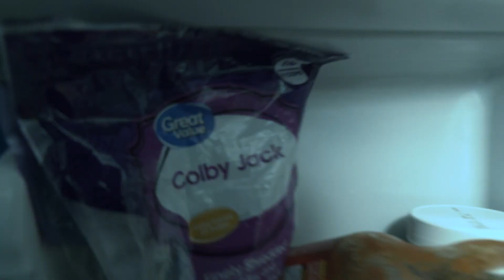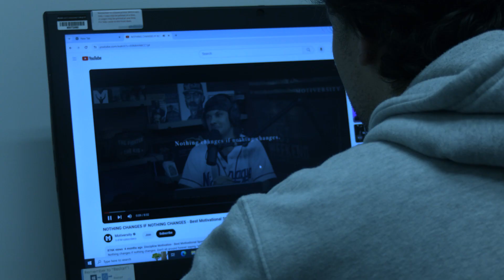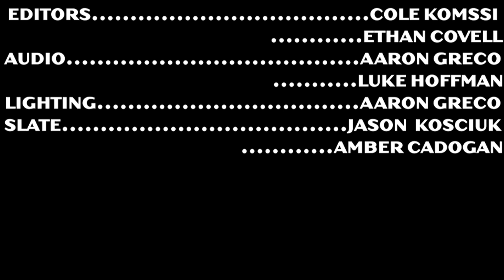Walking Anxiety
My second short film. It tells the story of a struggling college student trying to make it. Everything goes downhill when he gets an eviction notice causing him to have the worst panic attack of his life; resulting in his anxiety becoming personified.
This was created for my Capstone class, a project that caused a lot of doubt in my ability to direct. It became a bigger project than myself and my writing partner ever thought it would be. It tells a story that we are both happy with though.
Walking Anxiety, created by Ethan Covell and Cole Komssi
Written by Ethan Covell and Cole Komssi
Directed by Cole Komssi